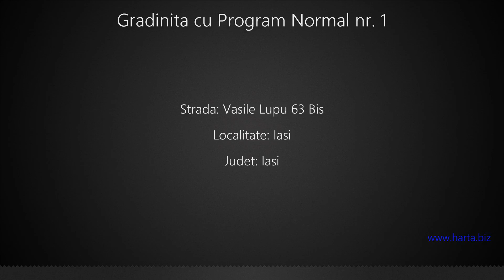Gradinita cu Program Normal nr. 1 Iasi